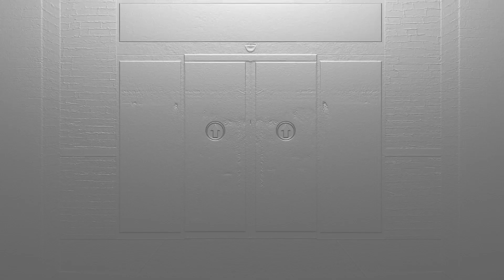Resident Evil 4 Remake Hunk Mercenaries A++ New Récord 4K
Bienvenidos a un nuevo video en el canal!!
Nuevo récord de Hunk en el canal con un frenético mercenarios que te dejara en tensión durante toda la partida .
Muchas Gracias Jugadores.